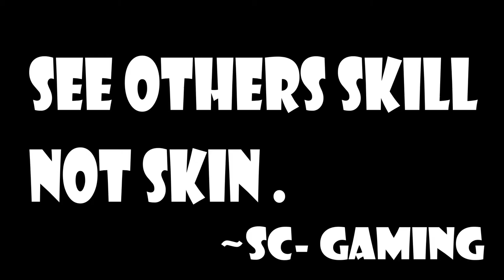GROCK MONTAGE EP-2 | SC- GAMING | MOBILE LEGENDS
HELLO GUYS I AM BACK WITH A NEW VIDEO OF grock MONTAGE.
HOPE U GUYS DOING WELL ☺😃🙂😀

THIS VIDEO FEATURES SOME GROCK GAMEPLAY INCLUDING SOME AWESOME MOMENTS IN RANKED MATCH.
SO GUYS PLEASE WATCH THE VIDEO TILL THE END I AM SURE U WILL ENJOY MY GAMEPLAY .
FOLLOW ME

MOBILE LEGENDS IGN - suashis yt

NEFFEX - TORN APART

NEFFEX - GREATEST

TITLE- GROCK MONTAGE EP-2 | SC- GAMING | MOBILE LEGENDS

grock montage
grock montage

grock guide 2019
grock guide 2019

grock exe
grock exe

grock savage
grock savage

grock damage build
grock damage build

grock ml
grock ml

grock fighter build
grock fighter build

sc gaming
sc gaming

sc- gaming
sc- gaming

mobile legends
mobile legends

mobile legends grock gameplay 2019

grock montage 2019
grock montage 2019